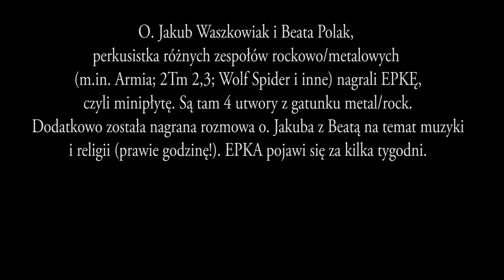EKOLOGIA (2) zero waste |Ciuchy na raz | moda | outfit | black friday | laudato si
Minimalizm, praktyka, wygoda, moda. Są takie ubrania, których nie można znosić. Kupiłoby się coś nowego, ale stare jeszcze jest dobre. Czy moda nakręca konsumpcjonizm? A może sklepy z odzieżą używaną to dobry pomysł?